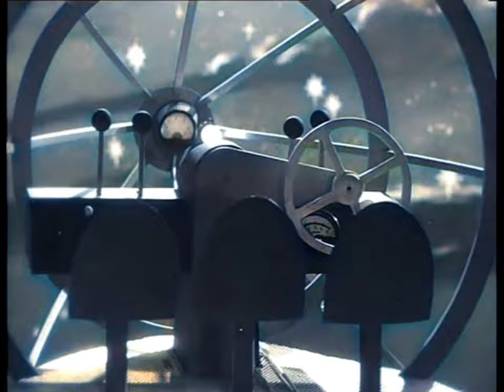Torchy the Battery Boy 1959 in colour. Episode 1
The weird and wonderful Torchy the Battery Boy ran for 52 episodes in 2 series from 1959 to 1961. All episodes were in black and white of course but I'm working my way through colourising them using Deoldify and with some further enhancements in PowerDirector 10